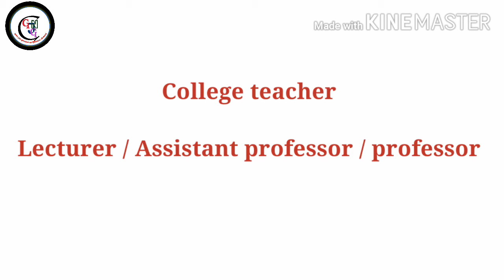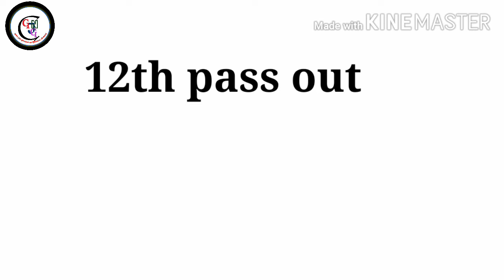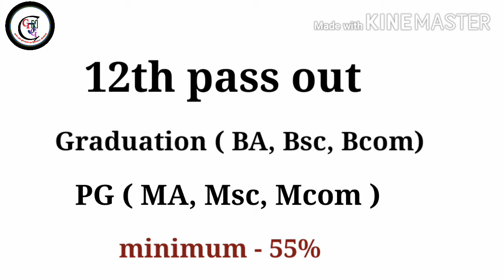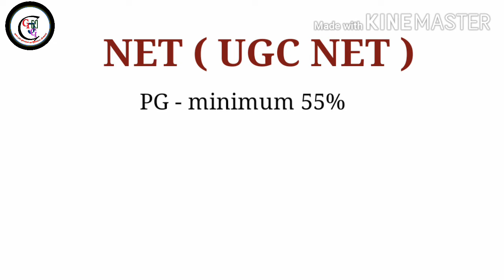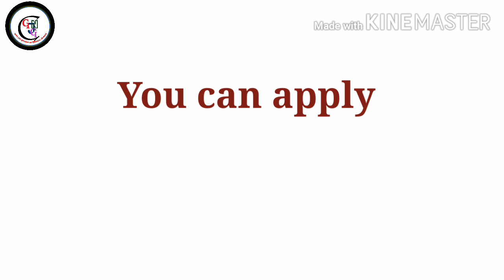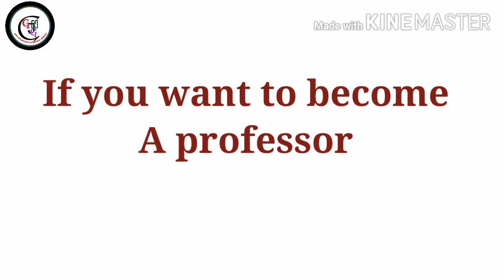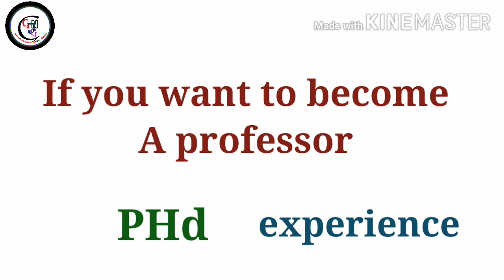Assistant professor kaise bane| lecturer banne ke liye kya kare |how to become professor in college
Friends, video main lecturer aap kese bane ke bare main jankari di hai,

Professor kaise bane
How to become lecturer in college
assistant professor kaise bante hai
College teacher kaise bane
College main teacher banne ke liye kya Karna hota hai
professor banne ke liye kon sa course kare
lecturer banne ki puri jankari
Full information about lecturer